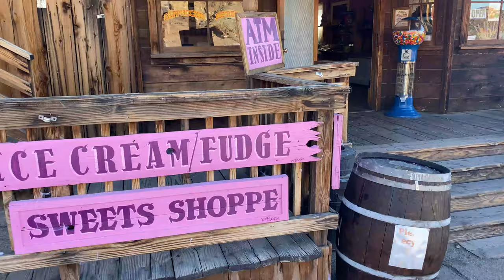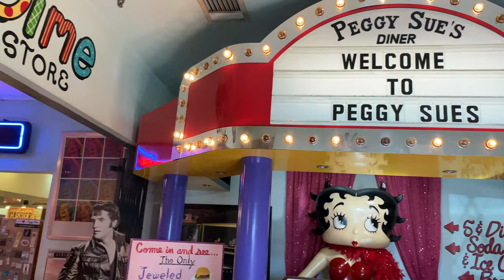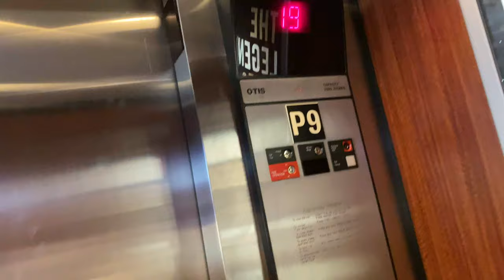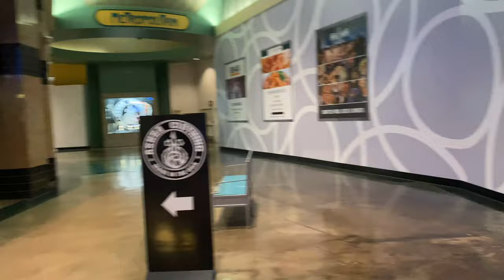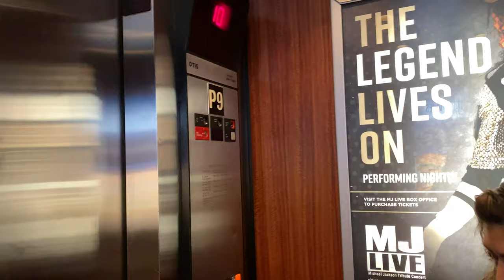Vegas Vlog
I went to Vegas for the weekend with my family for a wedding so enjoy watching it!